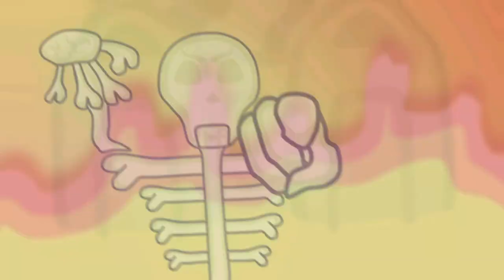That's Not A Healthy Lunch 2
This video is just so random, that's all I can describe it as. (Yes this is a second part to the first one I made two years ago.) Enjoyyyy!!! :)